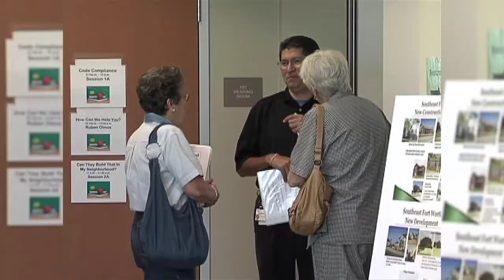Fort Report: Neighborhood U